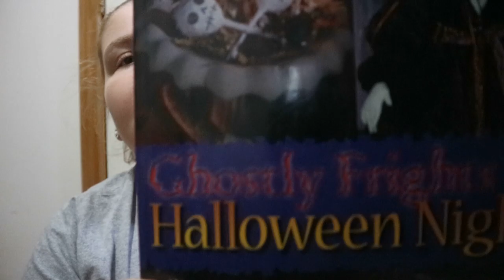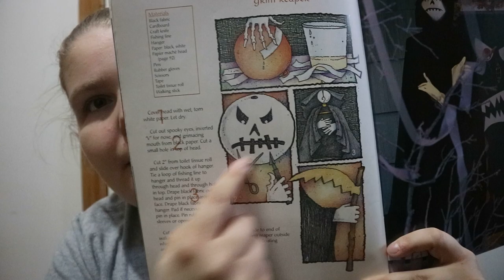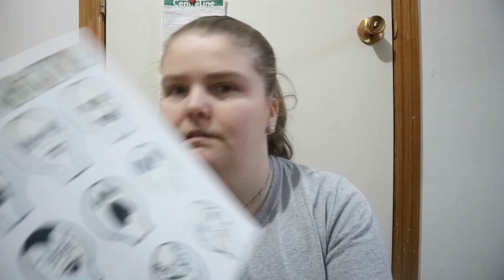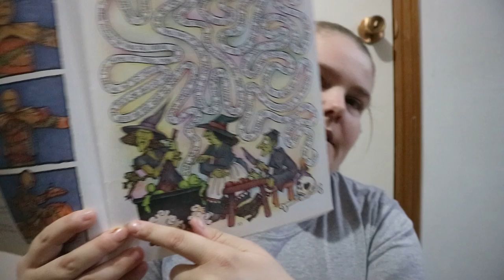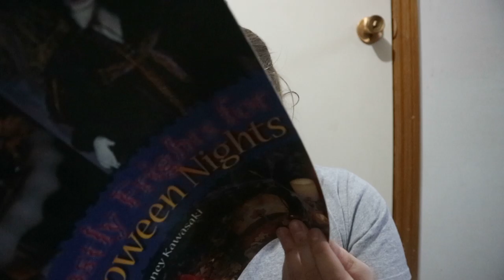Ghostly Frights For Halloween Nights